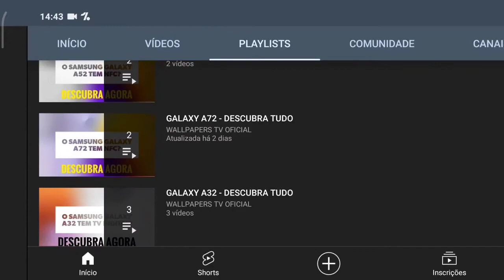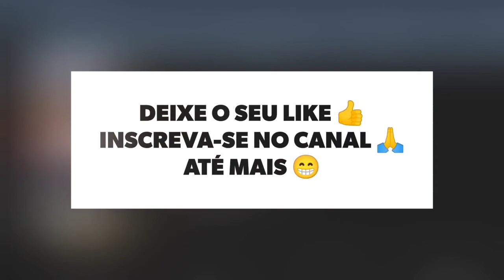🔴 O SAMSUNG GALAXY S21 TEM SOM ESTÉREO?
No vídeo de hoje respondo se o Samsung Galaxy S21 tem suporte para a tecnologia do som estéreo, e a resposta é sim. O Galaxy S21 tem suporte para a tecnologia do som estéreo, assim este aparelho tem um som alto e melhor, felizmente.